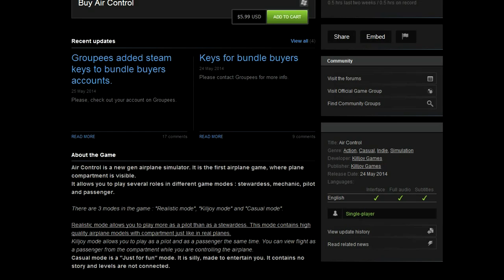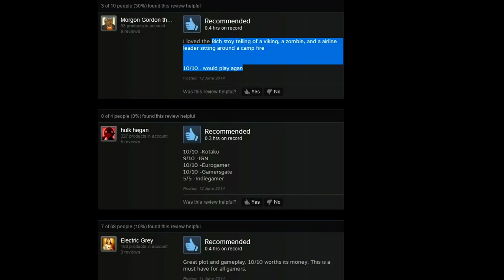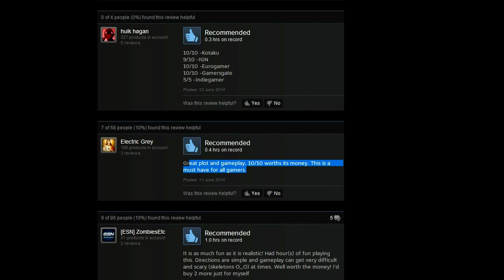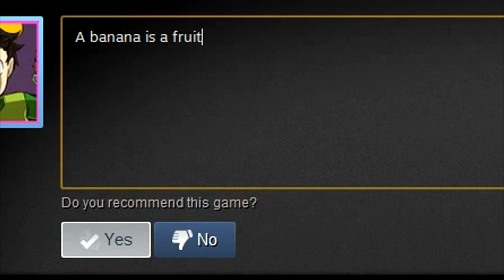Air Control - The Worst Game On Steam? Or The Best?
Its a parody, I get it. Its making fun of itself AND of steam. Its terrible and its terrible on purpose. Why is this available to buy on steam? There is absolutely NO quality control. Its an insult to struggling developers that are trying their hardest to get recognized on steam for games that are actually good, while this pile of shit is on just because its greenlit.

Anyway lets have some fun with it, because I'm an idiot and am not doing anything to help this matter.

Air Control is a new gen airplane simulator. It is the first airplane game, where plane compartment is visible.

It allows you to play several roles in different game modes : stewardess, mechanic, pilot and passenger.